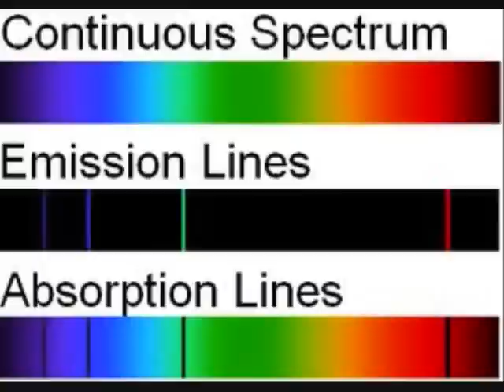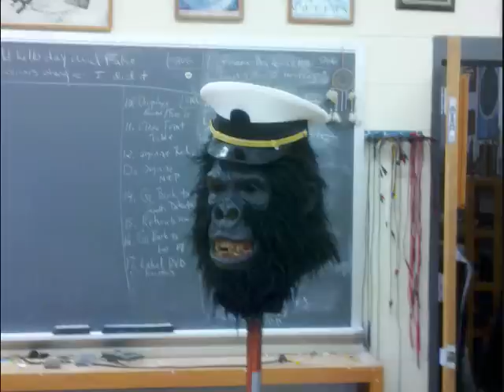Theme Song :)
My Physics teacher, 2012 Chuck Doersam

I heard there was a man called Chuck;
Who served aboard a submarine
But now he teaches physics at Lycoming
Taught Mass and force
and Spectral lines
one of our labs was flipping dimes
The baffled students staring at him blankly

His shirts are bright, but he doesn't care,
The students, however said that their
desire was for him to wear a shirt less often to class,
He broke a beaker made of glass,
Was almost late to give a test,
And fears his students are conspiring against him"

When he was just a child
He had a cat, that ran away
Into the woods, A hunter mistook it
Mistook his cat for a bunny rabbit
Now Chuck is emotionally scarred
He wrongly blames the cat and not the hunter

Even though he's half-way-to-death
He really doesn't act his age
He wears a Beaker hat in winter
Dresses up the ape mask
And plays with legos at his desk
But soon he'll need a hoverround

Last summer he traveled west
Dug up and buried a heavy rock
And saw a dead bush, not a bison
He's not a fan of broccoli cake
Rather shoot gators on the lake
With his hero Troy from Swamp People

We did our best, It isn't much
We couldn't rhyme, so we tried for laughs
We've told the truth, We didn't come to fool you
And even though we forgot
To mention zombie je-esus
We hope you'll still give us extra credit